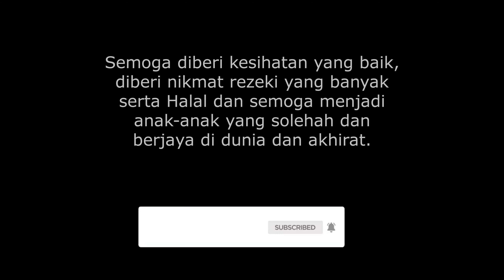HAPPY BRITHDAY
sambutan ulang tahun kelahiran Putri Balqis Batrisyia & Putri Qaisara Amani 2019